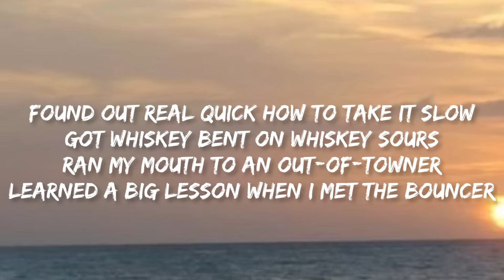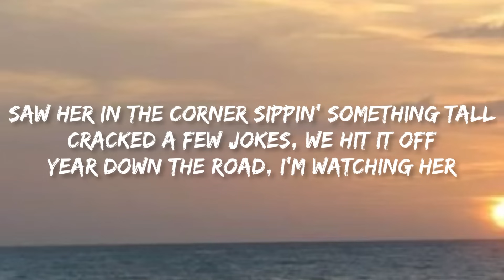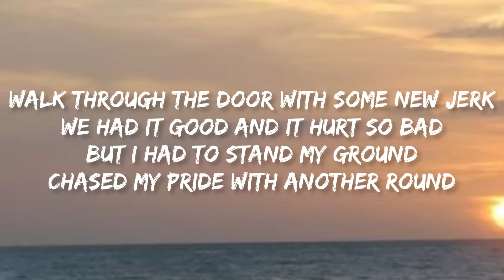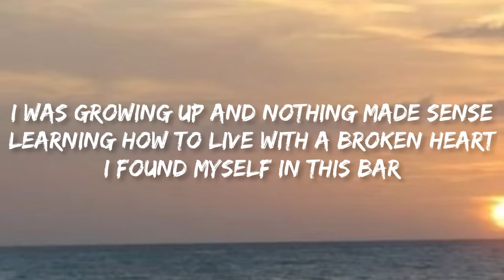Morgan Wallen - This Bar | Lyrics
Lyrics

"This Bar"

I found myself in this bar
Making mistakes and making new friends
I was growing up and nothing made sense
Buzzing all night like neon in the dark
I found myself in this

Couldn't wait to turn 21
The day I did I got too drunk
Spinnin' round dizzy on the patio
Found out real quick how to take it slow
Got whiskey bent on whiskey sours
Ran my mouth to an out of towner
Learned a big lesson when I met the bouncer

Saw her in the corner sippin' something tall
Cracked a few jokes we hit it off
Year down the road I'm watching her
Walk through the door with some new jerk
We had it good and it hurt so bad
But I had to stand my ground
Chased my pride with another round

Learning how to live with a broken heart

Those nights, what I would give for one more
Bud Lights and kissin' on the front porch
Didn't even know what I was looking for

But I found myself in this bar
Ain't it strange the things you keep tucked in your heart?